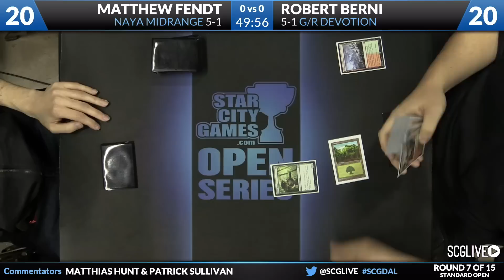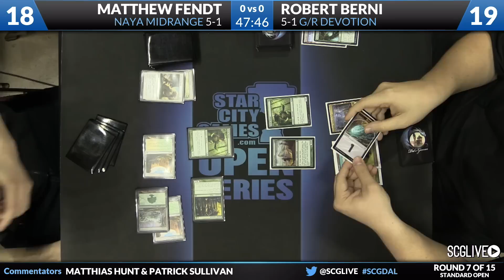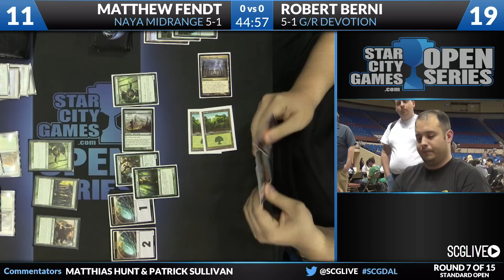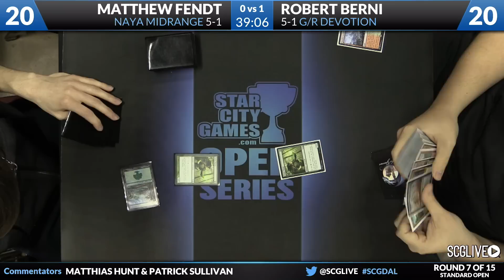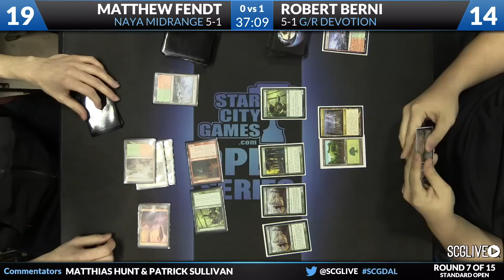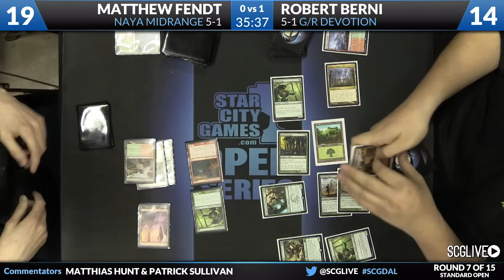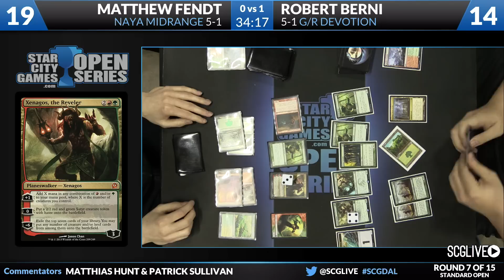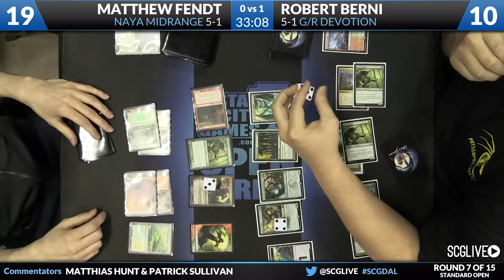SCGDAL - Standard - Round 7 - Matthew Fendt vs Robert Berni [Magic: the Gathering]